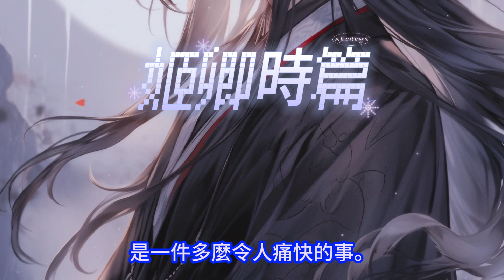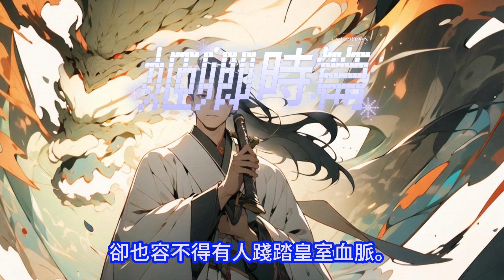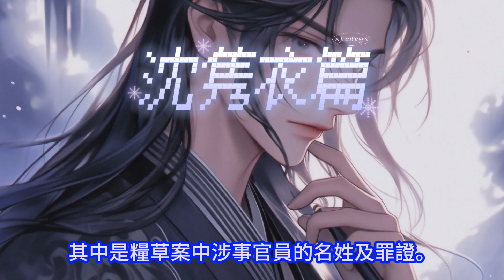《琴瑟和鳴，共享白首之年》雙男主角OS【番外】續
正文部分請出門左轉哦

他是炙手可熱的少年將軍、天上明月，而我是叛王逃跑後拋下的夫人...【女主角逆襲+命運糾葛】他們的愛情被時光撕碎，卻從未熄滅
每天分享一個精彩故事
喜歡的話記得訂閲我哦